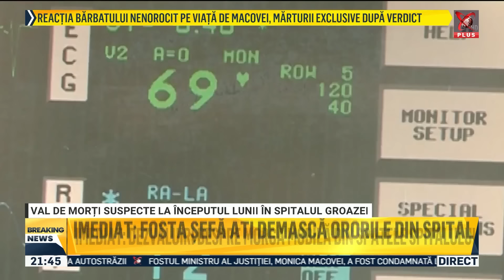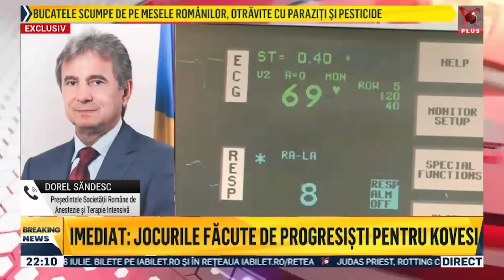Realitatea Plus - 100% - 12.04.2024